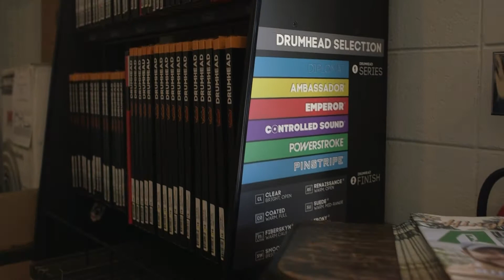Springfield Music & Arts Center Ad